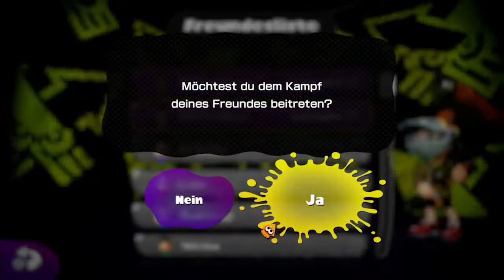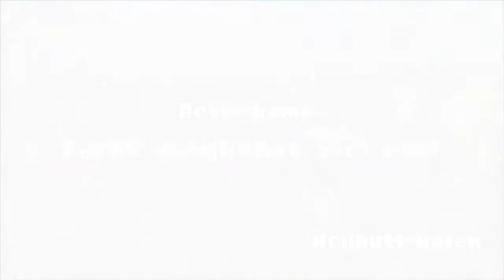Let's Play Splatoon Online Part 55: Mit dem Dynaroller alles plätten!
Let's Play Splatoon Online [ 100 % | German / Deutsch | HD | 60 FPS ] Part 55: Mit dem Dynaroller alles plätten! Gefällt dir, was du siehst?

Let's Play SPLATOON ONLINE Part 36 Dynaroller - Dynastie des Sieges [Deutsch/60FPS/HD] In diesem Part zeige ich euch wie man den .